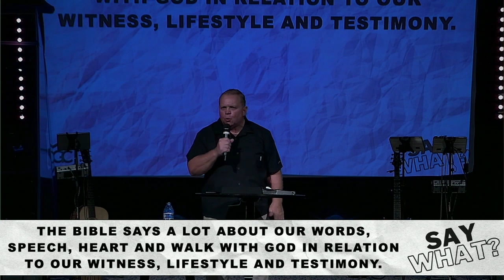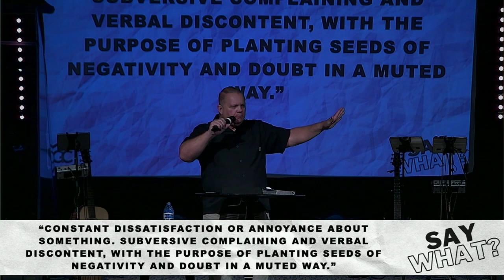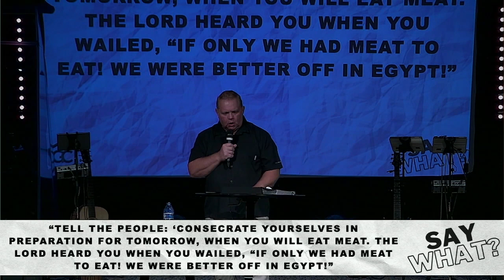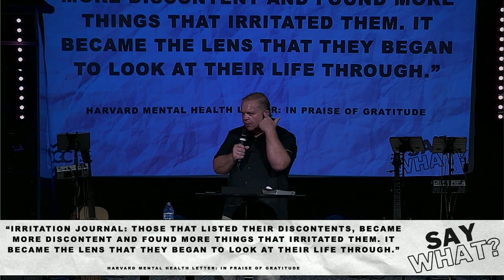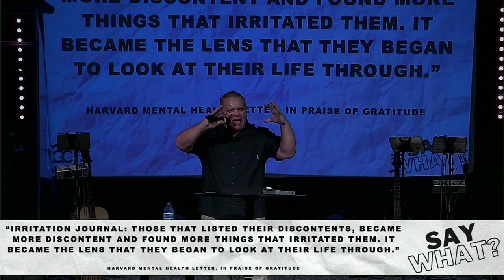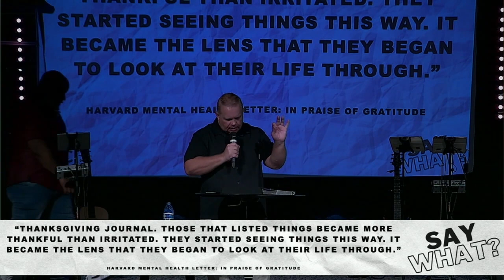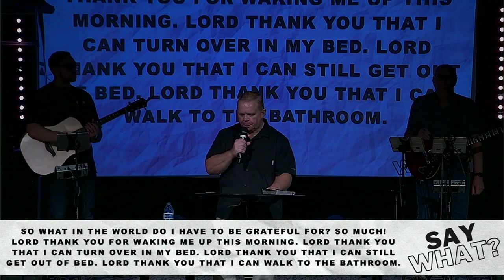Say What | Part 5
Check out the message from this past weekend as Pastor Brian finished in the series “Say What”. This week, Pastor Brian talked about “Whining and Complaining” and “Being Thankful."